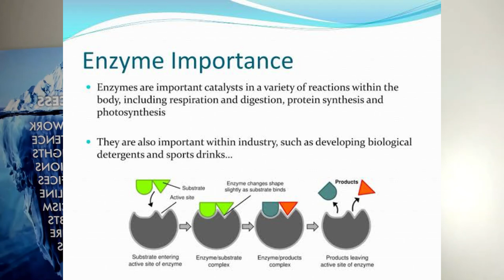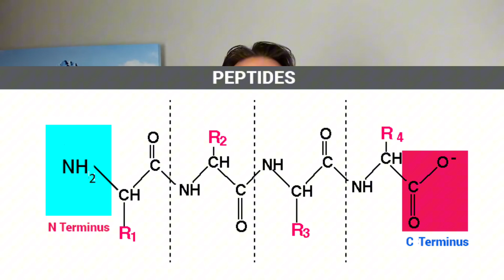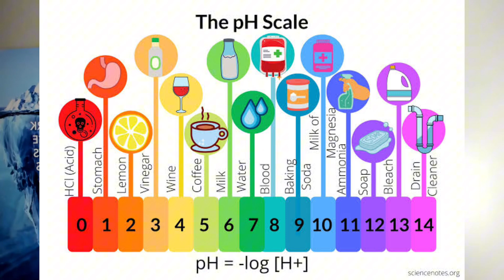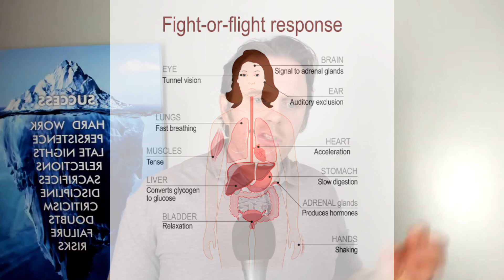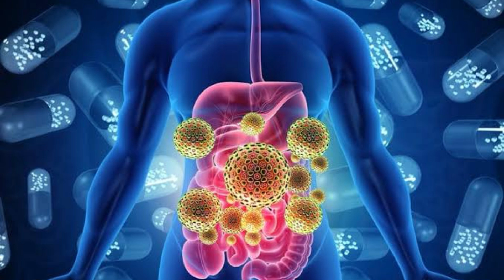Can't Digest Your Food? This Might Be Why (Low Enzyme SHOCKER!)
In this video, we're diving deep into the world of digestion and exploring why low digestive enzymes can be a major cause of gut problems.

We'll explain how enzymes break down food for proper nutrient absorption, and how stomach acid plays a crucial role in enzyme function (including the dangers of acid blockers!). You'll also learn about factors that contribute to low enzyme production, like stress and inflammation, and the connection between gut health, adrenals, and enzyme function.

We'll provide simple strategies to improve your digestion naturally and support healthy enzyme production. We'll offer guidance on identifying the root cause of low enzymes, addressing underlying imbalances like gut infections and inflammation, and creating a foundation for optimal digestion through diet and lifestyle changes.

We'd love to hear from you and answer any questions you may have in the comments below!

Timestamps:
0:44: The importance of enzymes
1:21: Proteins
5:06: Acidity